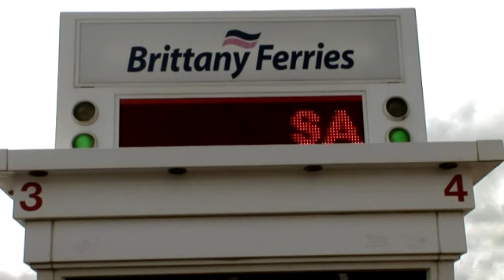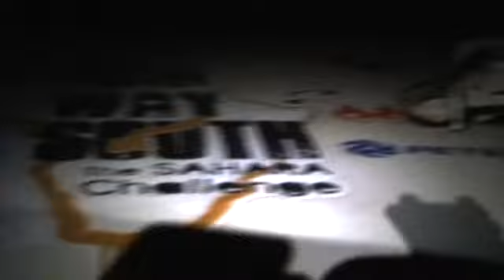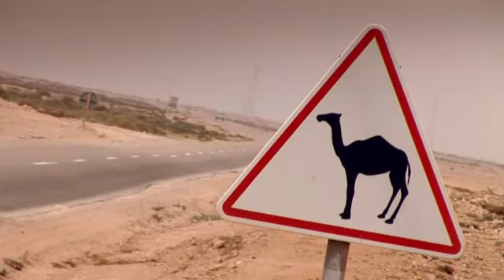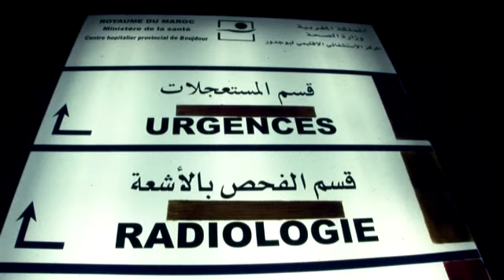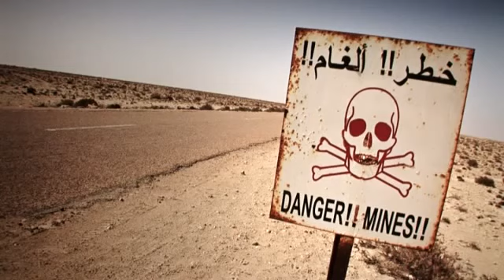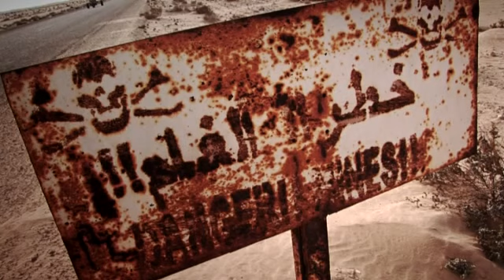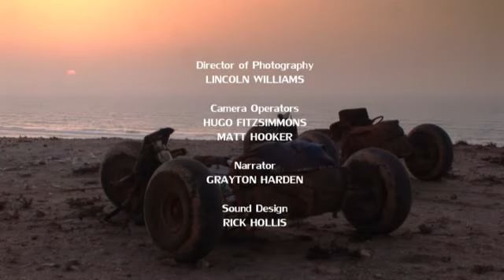Mad Way South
Kite Buggy Across The Sahara